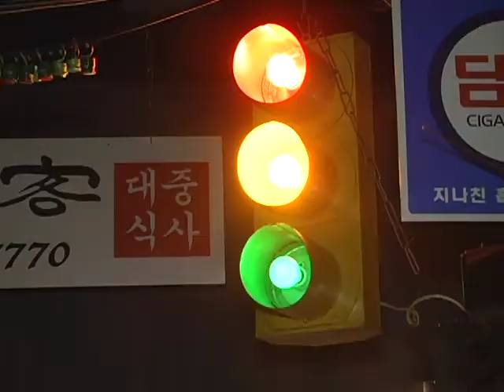Shangai Restaurant, Rincones de New York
Directed and Camera By: Andres Zapata

Alex Hermoso nos lleva a este famoso Restaurant donde ofrecen Pulpo Vivo entre otros platos.